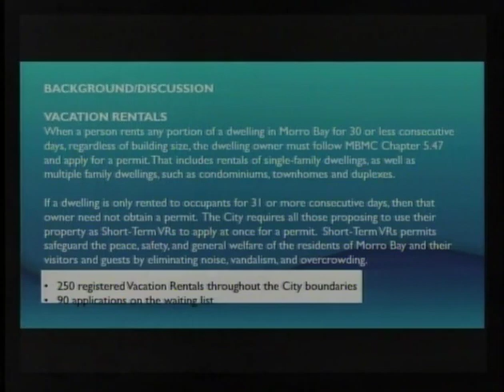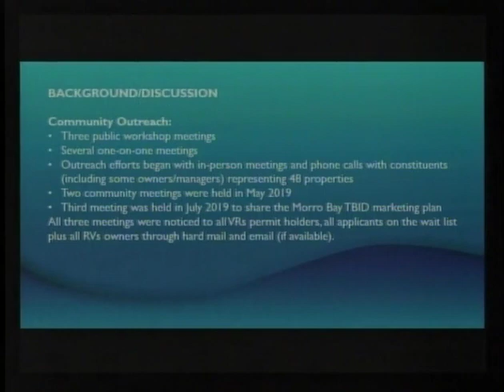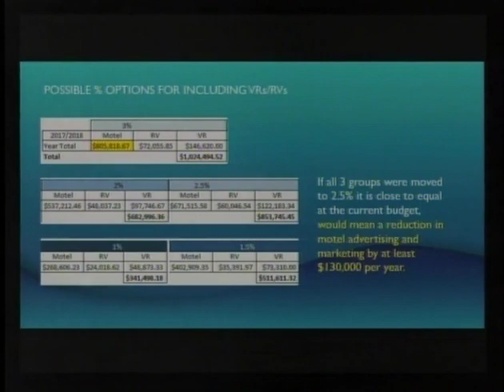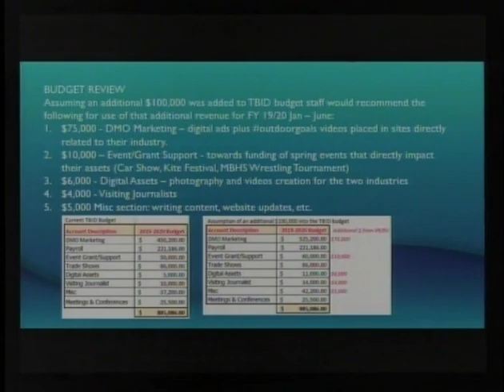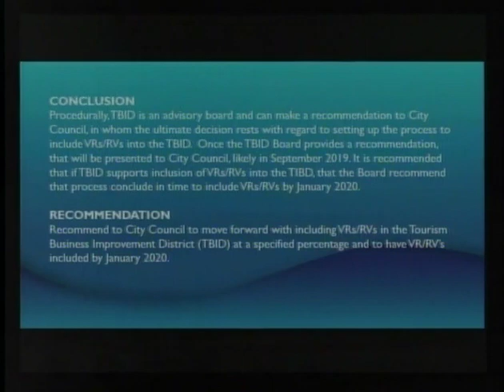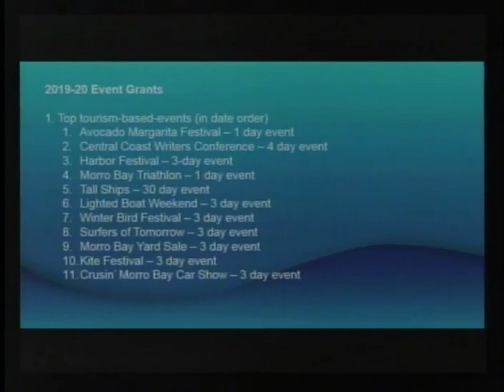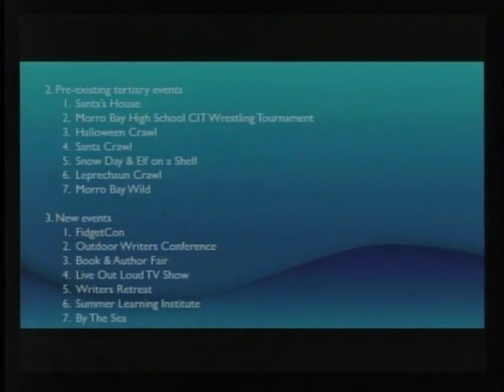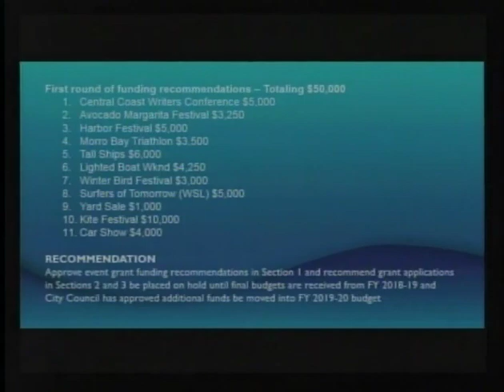CMB 08 15 19 Tourism Business Improvement District Advisory Board Meeting